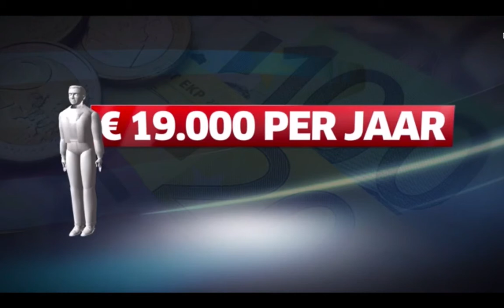Tom De Meester (PVDA) in VTM Nieuws op het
"Dubieuze beleggingsfondsen die investeren in chemische wapens en bedrijven die de mensenrechten niet respecteren, dat kan voor ons absoluut niet", zo reageert Gents PVDA-voorzitter Tom De Meester in VTM Nieuws op het publischandaal. De PVDA eist dat de betrokken politici de buitensporige vergoedingen - 19.000 euro per bestuurder - terugstorten.